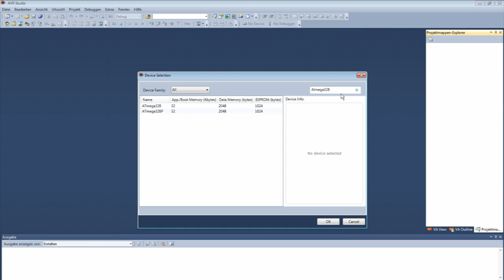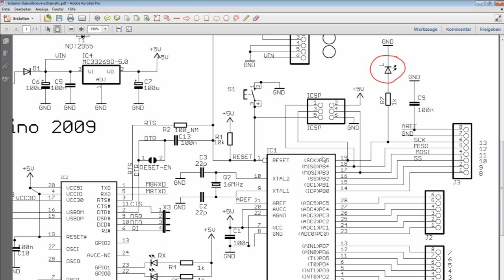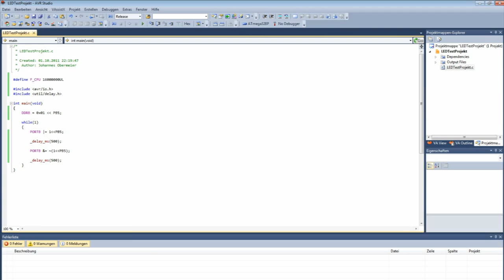AVR Studio - Einführung LED Blinken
Einführung ins AVR Studio 5 und in die Mikrocontrollerprogrammierung mit dem AVR Studio.
In diesem Video wird gezeigt, wie man ein gcc Projekt erstellt und eine LED auf dem Atmel328P auf einer Arduino Duemilanove Platine blinken lässt.